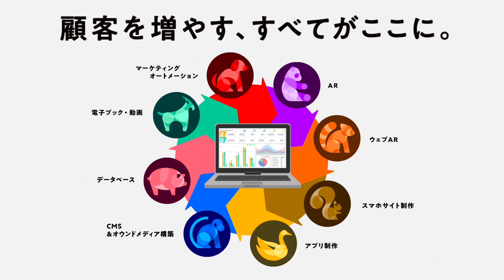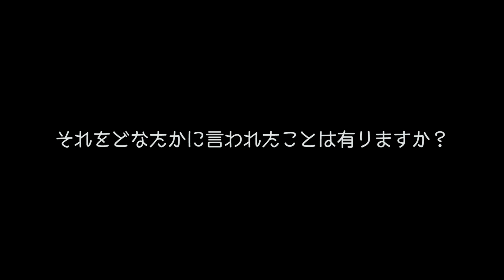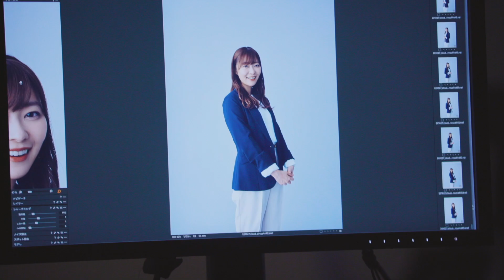指原莉乃がサーカス団⻑に！久々に派手な衣装でダンス／Cloud CIRCUS(クラウドサーカス)CM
新規顧客はサーカスでさーがす！サーカス団⻑になった指原莉乃が愉快な仲間たちと軽快なダンスで魅せる！スターティアラボのデジタルマーケSaaS「Cloud CIRCUS」初のTVCM「やってみなサーカス」篇が2020年11月14日から放映開始！

スターティアホールディングス株式会社の連結子会社で、デジタルマーケティング事業を手掛けるスターティアラボ株式会社は、当社が手掛けるSaaSの総称サービス『Cloud CIRCUS(クラウドサーカス)』のTVCM「やってみなサーカス」篇を2020年11月14日より放映開始。

本TVCMではCMキャラクターとして、切れ味鋭い視点とわかりやすい発言や、タレント活動の枠を超えたプロデュース活動など多角的な活躍をし、多くの方から愛されている指原莉乃を起用。マーケティングにおける様々な課題を解決するデジタルマーケティングツールとして定評のあるCloud CIRCUSを、さらに様々な面で活用していただき、たくの人から愛されるツールへと目指す姿をサーカス団の団⻑に扮した指原莉乃に重ね、各ツールのアイコンとなる動物達を率いて、Cloud CIRCUSの魅力を、耳に残る歌とユニークなダンスで紹介していく。

また、メイキング映像とインタビューも同時収録。

■［動画］木梨憲武と指原莉乃、意外な組み合わせの共演で相性はいかに？／オッポジャパン 新製品発表会
■［動画］田中みな実＆指原莉乃が浴衣姿で恋バナに花咲かせる／キリン一番搾りイベント